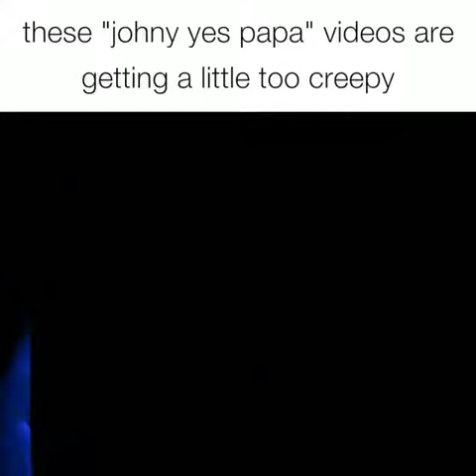Johnny Johnny meme